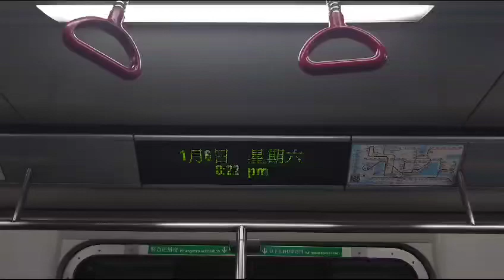港鐵廣播：葵芳（荃灣綫下行）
（粵）下一站：葵芳，左邊嘅車門將會打開。
（普）下一站：葵芳，左边的车门将会打开。
（英）Next station: Kwai Fong, doors will open on the left.

目前車廂編號：A260